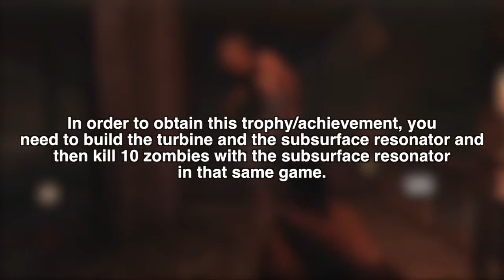Black Ops 2 | Buried trophy/achievement guide: Death From Below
This is a guide for getting the trophy/achievement on Buried Death From Below: in buried, drop the beat on 10 zombies in one game. Hope you enjoy :)